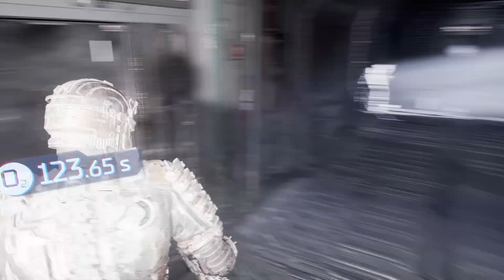Dead Space Remake Gameplay Walkthrough Part 3 | 4K Ultra 60FPS | RTX 4090 + i9 13900k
In this second part of the Dead Space Remake gameplay walkthrough, we take a closer look at the game's weapons and how to use them. We also try out the game's new suit system and play a few sections of the game in 4K Ultra 60FPS. Finally, we benchmark the RTX 4090 + i9 13900k to see how well it handles the game.

If you're looking for a gameplay walkthrough of the Dead Space Remake, then check out part 2 of this series! In this video, we'll show you everything from how to use the game's weapons to how the game's new suit system works. We'll also benchmark the RTX 4090 + i9 13900k to see how well

PC Specifications
Motherboard - ROG MAXIMUS Z790 HERO
Monitor - Acer Xz396Q 38.5 Inch

Thanks